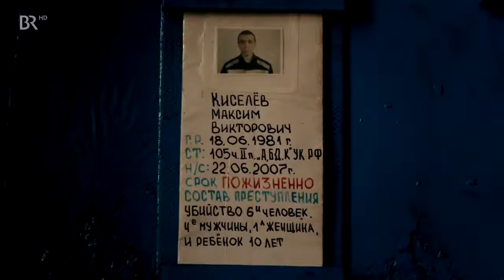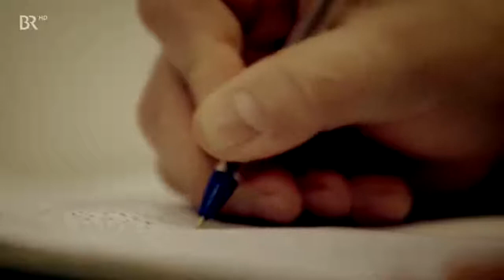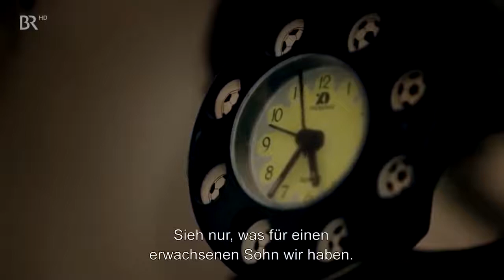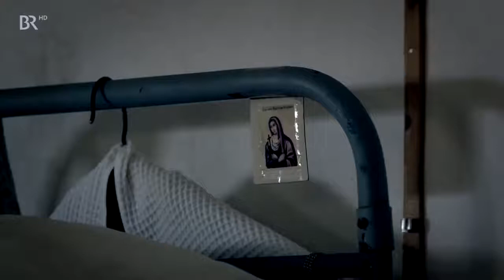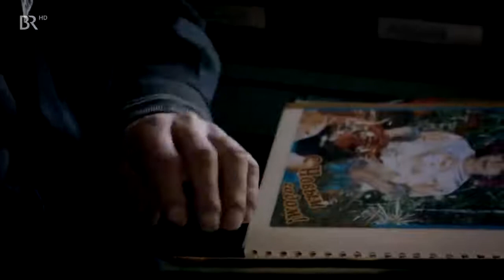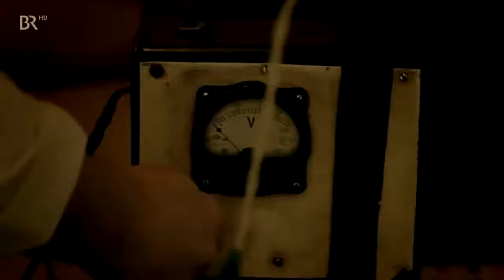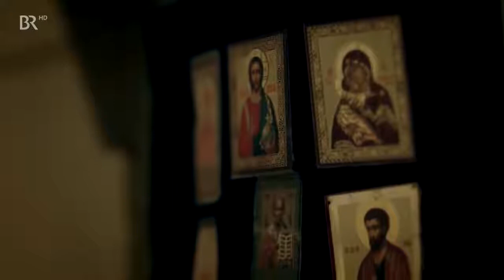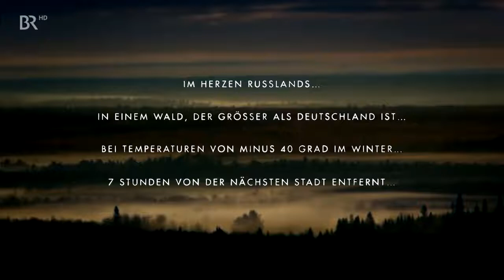Der härteste Knast in Russland Nur die Stärksten überleben [Russland Doku 2017] (HD)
Das gefährlichste und schlimmste Gefängnis in ganz Russland. Tägliches Klientee: Mörder, Vergewaltiger, Serienkiller. Der Dokumentarfilm berichtet über das Gefängnis, seine Insassen,.

Knast Doku 2017 Sieh dir den härtesten Knast von Miami an in unserer Knast Doku 2017. Das gefährlichste und schlimmste Gefängnis in ganz Russland. Tägliches Klientee: Mörder, Vergewaltiger,.

Geld verdienen (400€ pro Stunde): Die Haftanstalt Polarnaja Sowa, zu Deutsch Polareule, liegt auf der sibirischen Halbinsel Jamal. Terroristen, Amokläufer,. Sibirien ohne Rückkehr.Als.